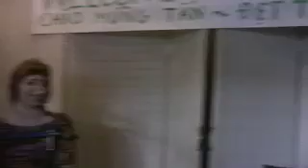The Red Vic 3/23 Shotened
I cant put the whole thing on youtube...